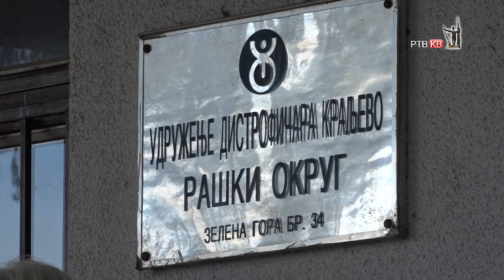Prilog RTVKV Koliko distrofija promeni život